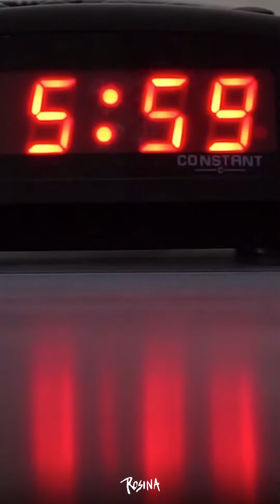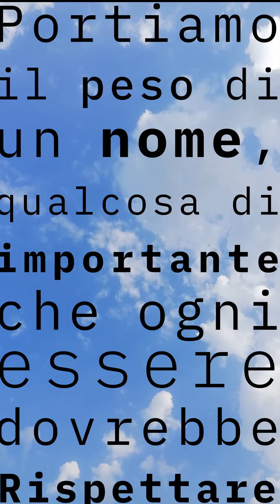Rubrica ad arte - 25 novembre giornata Internazionale contro la violenza sulle donne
Video dedicato alla giornata Internazionale contro la violenza sulle donne.
Video Realizzato dall’artista Francesco Rosina.
Ciao grazie per aver aperto questo video.